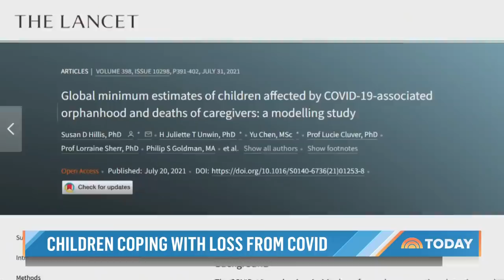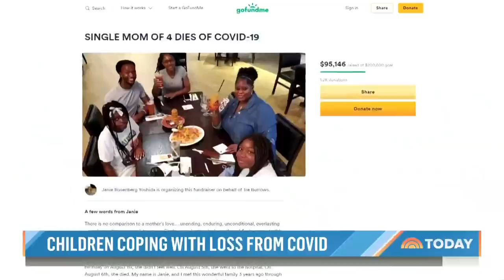A Single Mom Of 4 Died From COVID-19. Her Children Are Banding Together To Survive.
An estimated 200,000 children, most under 13, have lost a parent or primary caregiver to COVID-19. Two years into the pandemic, there is still no coordinated system to identify who these kids are or how to get help to them. Reporting for TODAY, NBC’s Cynthia McFadden meets a group of siblings who were forced to band together after losing their single mom to the virus last year.